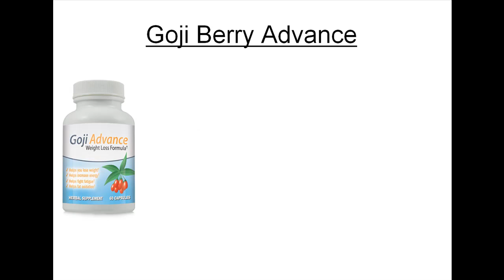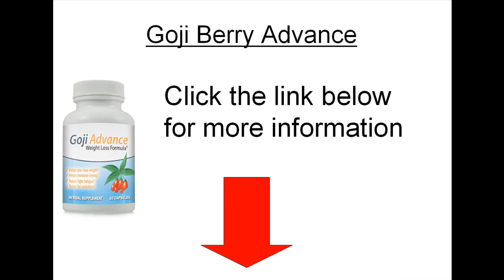Goji Berry Health Benefits - Free Bottle Offer on Goji Berry?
Goji Berry Advance Review

Goji berries have been used in the Chinese diet for many years. They contain natural ingredients that have a great benefit on the human body including vitamins and antioxidants. The berries are also known as wolf berries to many people. They are quite small in size and red in color. Some people dry the berries and eat them where as other people make them into tea and drink them that way. Products like Goji Berry Advance are also now widely used all over the world to give the benefits without any of the fuss of preparing the berries.

Some of the main benefits of Goji Berry Advance are:

- Increases the immune system and helps to fight of illnesses and diseases.

- A natural antioxidant that has been proven to improve the skin condition and helps fight cancer cells

- Will help to improve your vision

- Helps with liver function and to prevent liver disease

- Helps to naturally relax the body and mind so useful for people with mental health issues

Goji berries are also known as "Happy Berries" in some cultures because of the way they make you feel. You feel more energized and they give you more energy to do things. Not only do the berries help your insides but they also make you feel great on the outside too.

As you can see, the benefits of using a product like Goji Berry Advance are huge. They will help your body to be healthy on the inside and also make you feel like you have more energy too. They are easy to use and you can take them as per the description on the bottle. You will be sure that you are doing your best for your internal organs and also helping yourself feel much better about yourself too.